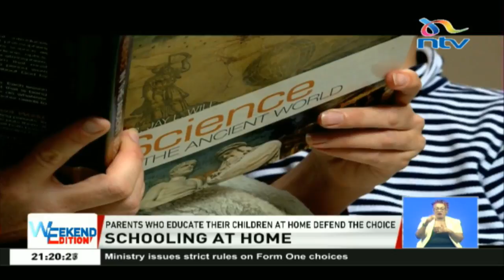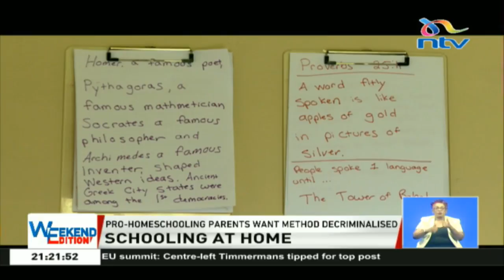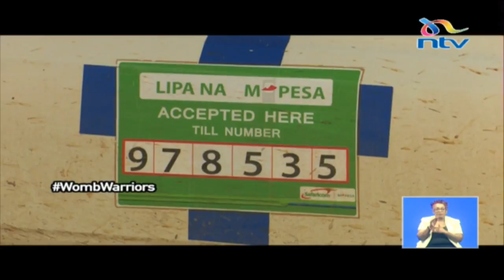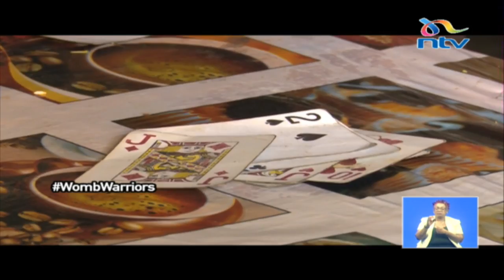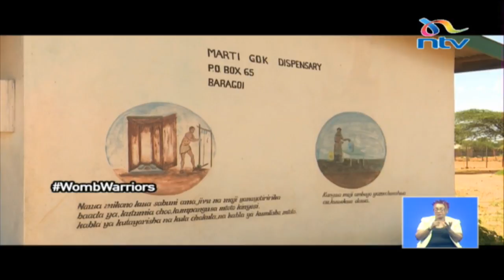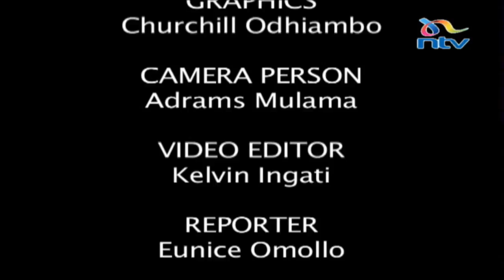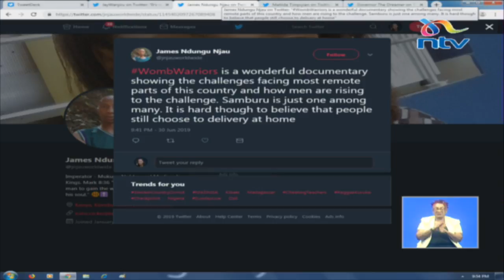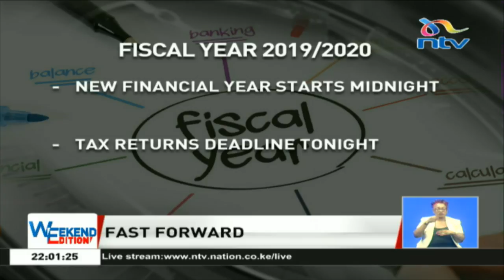NTV Weekend Edition with Dennis Okari and Olive Burrows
Get the news updates, discussions and other exciting shows.